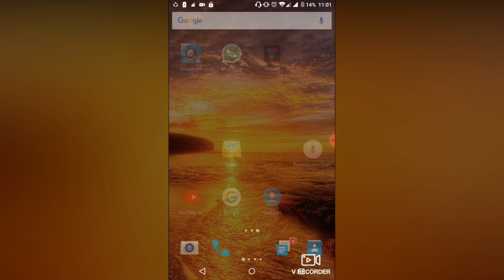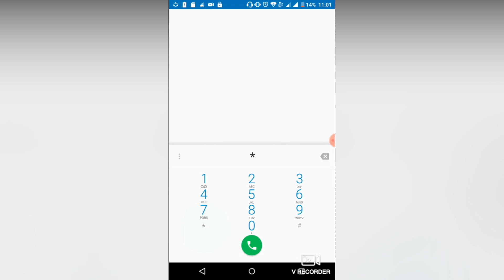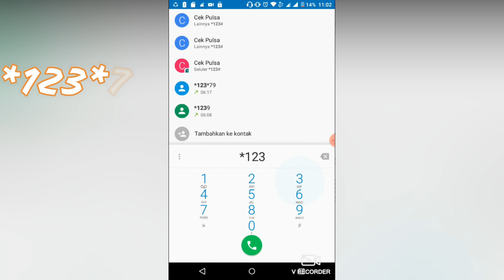CARA CEK PAKET KUOTA AXIS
Halllo. guys kali ini saya akan memberikan tutorial cara mengecek paket kuota Axis di tahun 2020